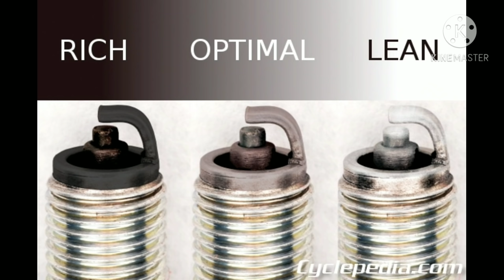pag tutuno ng carburetor base sa spark plug reading